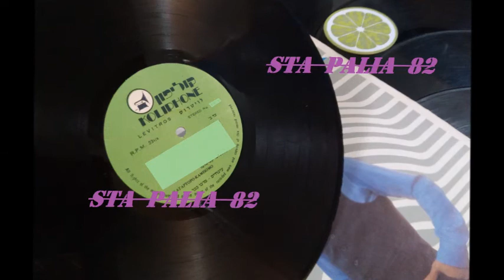.☆* ~ LEVITROS ~ *☆.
LP 33R.P.M ☆*☆*☆*☆*☆
KOLIPHONE.REC ♫'♪♫'♪♪♫♪
MADE IN ISRAEL¨*☆.